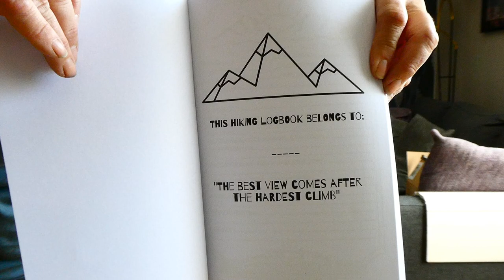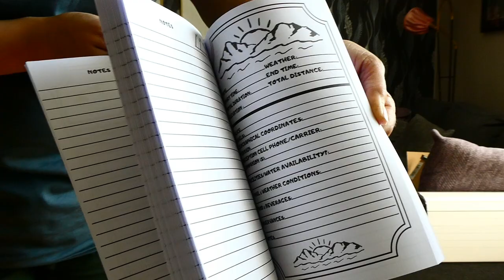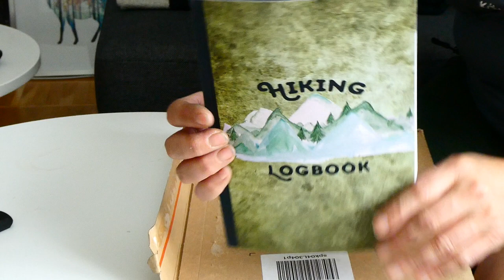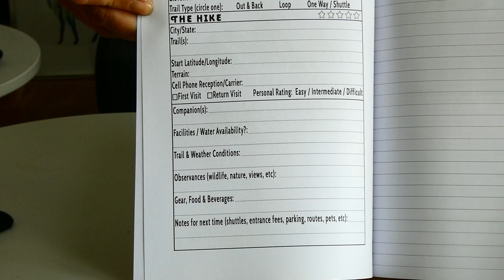031. Vad kan detta vara? (English subtitles)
Fick massa paket från Amazon idag så här får du också se vad det är i dem.

Videon innehåller produktplacering - obetalt